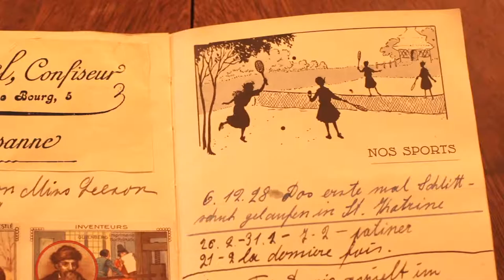ERLEDIGT STELLA GLADBACH Trailer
Am 9. September 2022 findet auf Burg Gladbach die Premiere des Filmes ERLEDIGT STELLA GLADBACH statt. Dieser Film wurde durch die F. Victor Rolff Stiftung ermöglicht und entstand während des Residenzstipendiums auf Burg Gladbach 2019.

Mitwirkende:
David Mews, Darsteller und Sänger
Larissa Potapov, Tänzerin